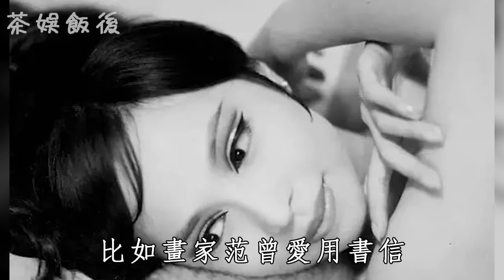亞洲最性感女星狄娜，26歲被騙一脫成名，65歲患癌去世，今真實身份曝光讓人震驚#狄娜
內容皆為本人製作，嚴禁搬運，版權侵權追究一切權利。
狄娜的一生堪稱傳奇，從豔星到商人，從破產到腰纏萬貫，息影后又涉足航空事業，研發全球定位系統。

更多影片：
民國男神趙丹一生淒慘，坐牢五年妻子改嫁，二婚娶黃宗英卻出軌紅線女，65歲在睡夢中去世

話劇皇帝金山太風流遭報應，兩度婚內出軌還娶妻子的妹妹，坐牢7年71歲病倒離世

六叔邵逸夫一生風流，30歲娶好友妻，90歲二婚取小27歲知己，億萬家產無人繼承

民國女星英茵真實身份曝光，假扮妓女誘騙敵人，26歲為愛殉情真相讓人驚

黎姿的爺爺黎民偉，坐擁雙妻和諧共處33年，60歲遺憾離世，一生傳奇讓人敬佩

民國第一悲旦王漢倫，不堪受辱自己當老闆，兩婚兩離後沒錢治病臥床等死太淒涼

歌舞明星黎明暉拒嫁豪門，息影后當保姆持生太心酸，晚年與兒子同住養老院94歲離世

民國最絕情女星胡萍，窮光蛋男友被她拋棄後自盡，27歲大紅時消失真相讓人驚

洗衣工之女黃柳霜，19歲演遍妓女在好萊塢爆紅，卻被宋美齡封殺，56歲抑鬱而終